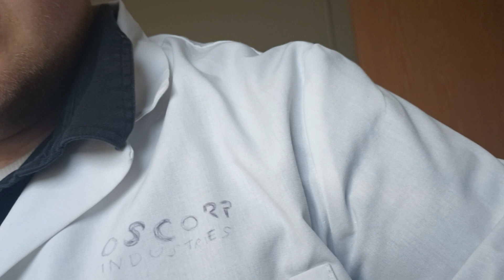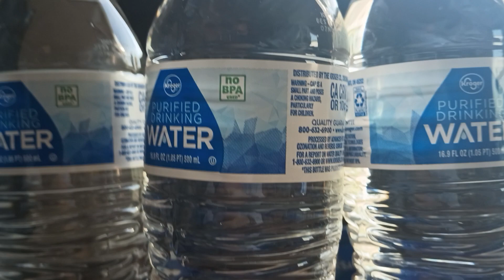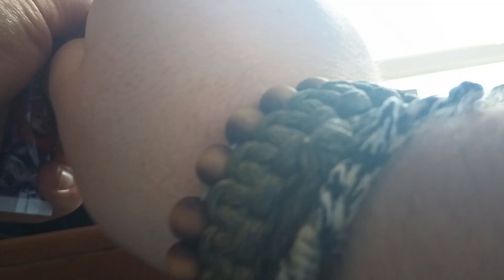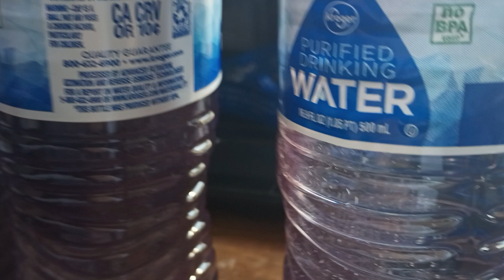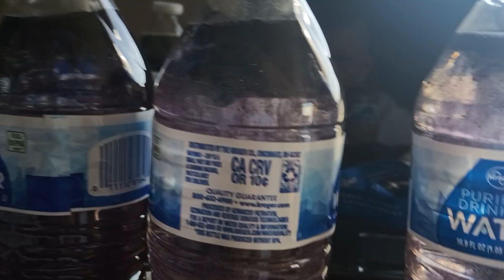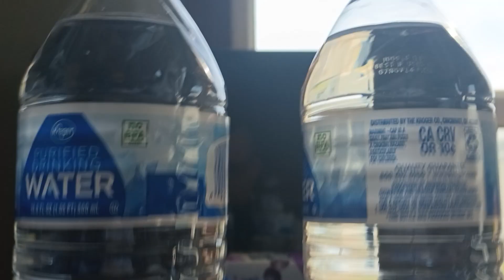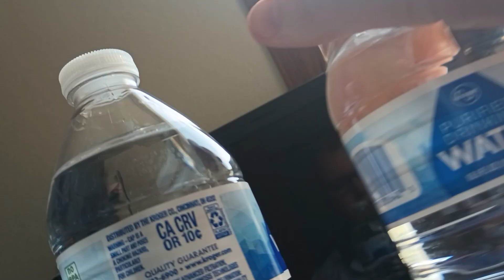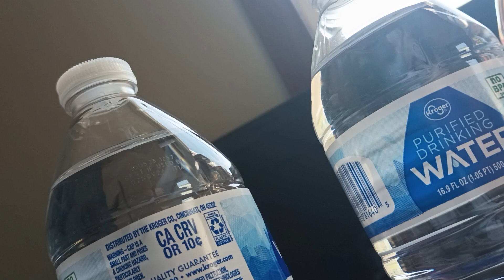me making homemade Hawaiian Punch blueberry drinks featuring homemade Kool-Aid drinks grape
so I made all these Waters this morning all of them proceed